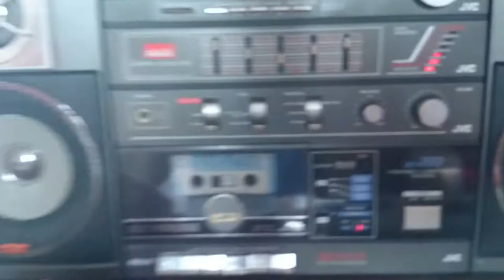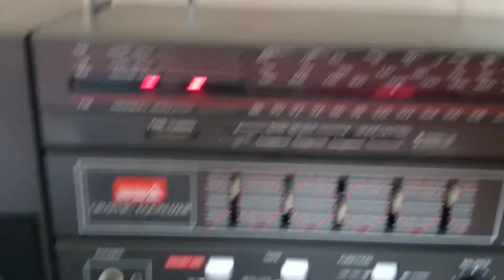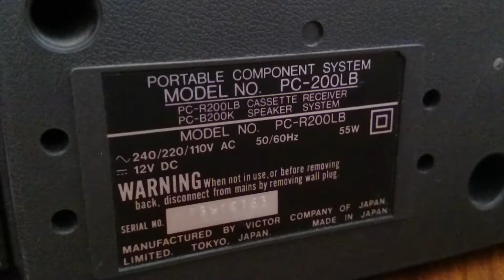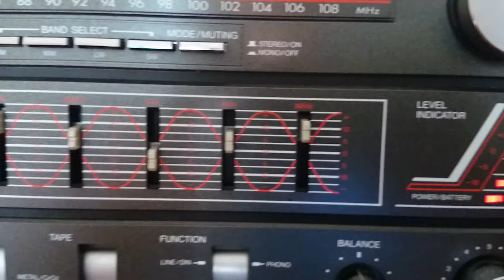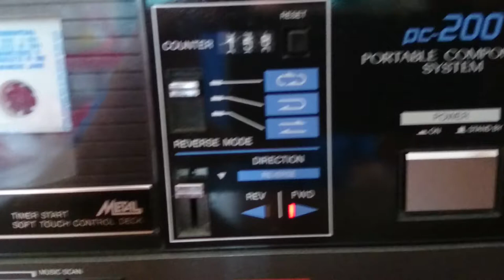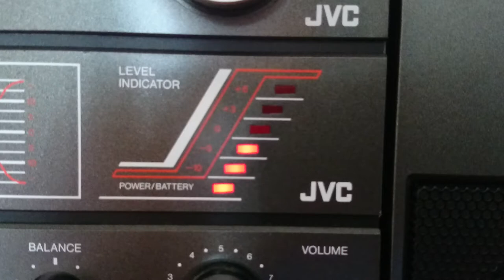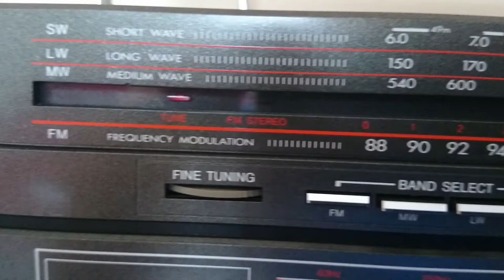Vintage JVC PC-200 Lb playing JEAN-MICHAEL JARRE